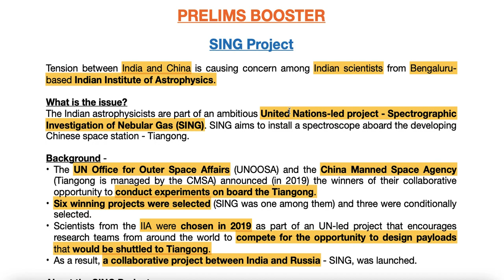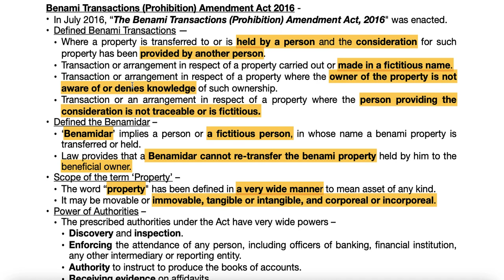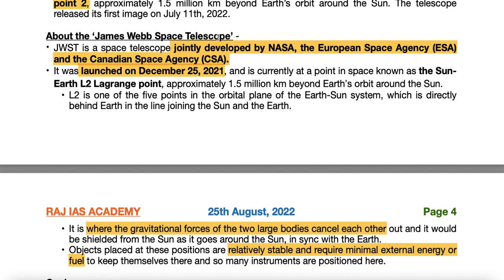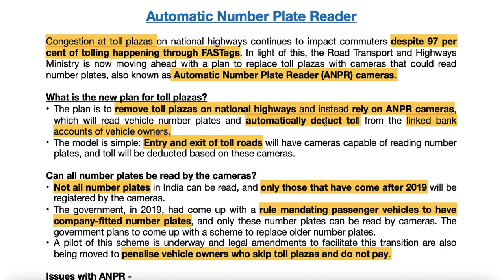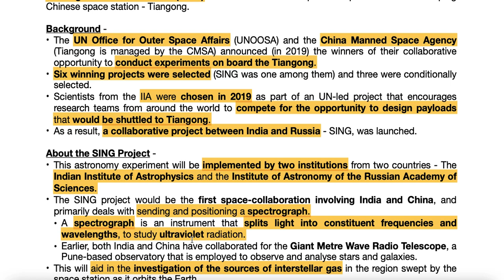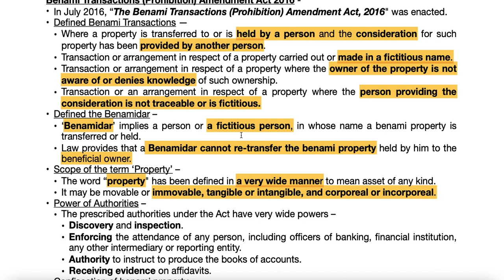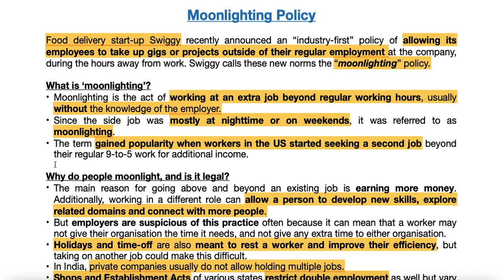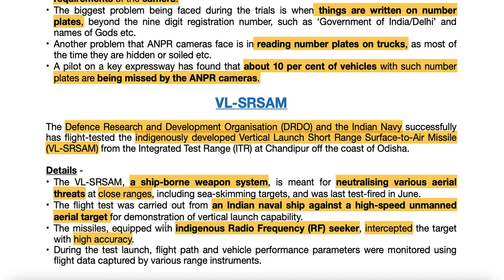25th August - Prelims Booster - Current Affairs | UPSC | IAS | IAS 2023 (Hindi + English)